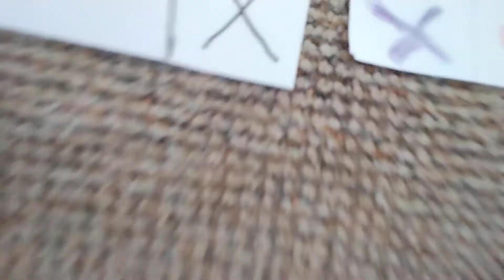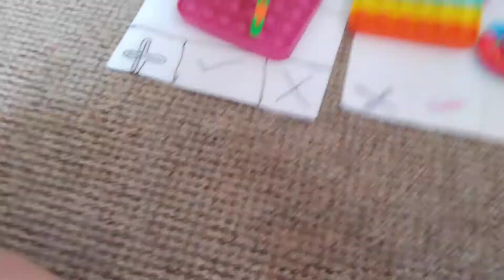👎👍thank you for watching